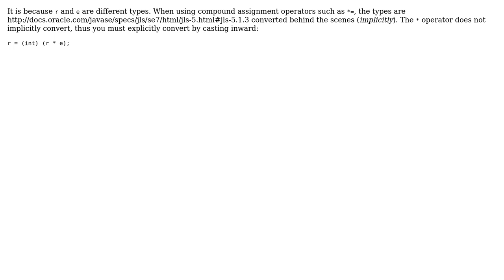Why does int = int \* double give an error and int \*= double does not (in Java)? (2 Solutions!!)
Why does int = int * double give an error and int *= double does not (in Java)?

With thanks & praise to God, and with thanks to the many people who have made this project possible! | Content (except music & images) licensed under CC BY-SA | Music | Images & others | With thanks to user Marco de Boer user DanielGibbs user codingbash and the Stack Exchange Network Trademarks are property of their respective owners. You are responsible for your own actions.